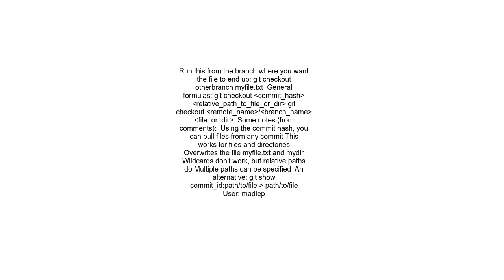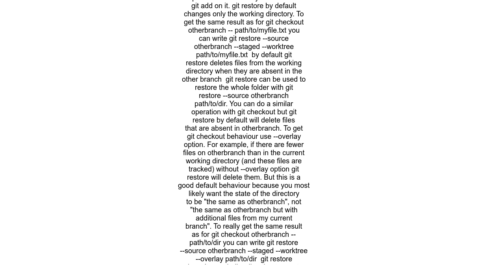How do I copy a version of a single file from one Git branch to another